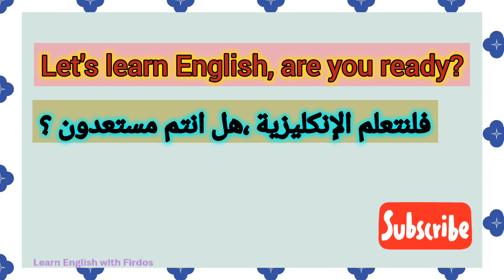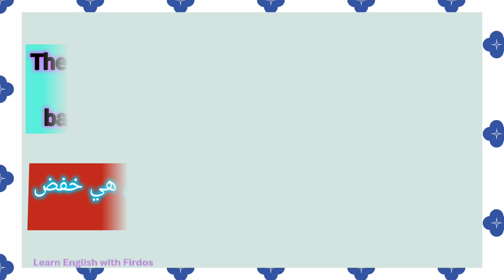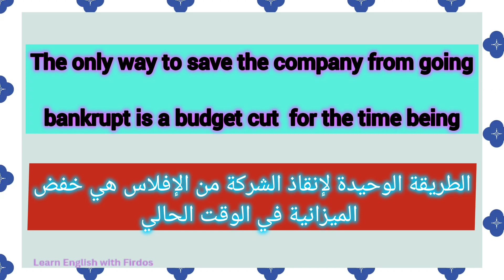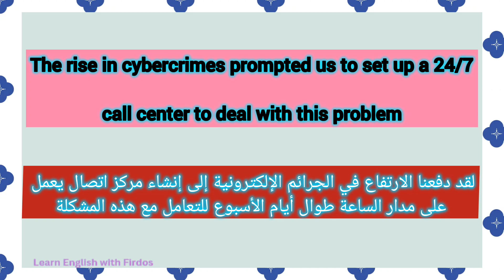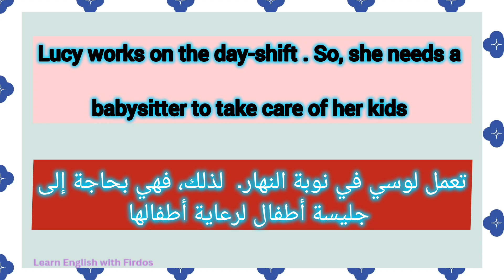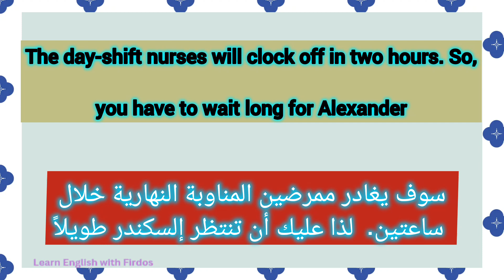تعرف على المتلازمات اللفظية في اللغة الإنجليزية و كيف تستخدمها في المحادثات./Collocations in English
المجازات اللفظية في اللغة الإنجليزية